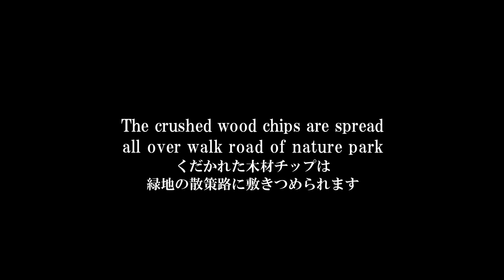Wood chips 清瀬市中里一丁目雑木林での木材チップ作り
清瀬市の雑木林でのボランティア活動、間伐材や枝の活用です。
くだかれた木材チップは­、緑地の散策路にしきつめられ、水たまりを覆ったり、どろよけなどになります。

カメラはパナソニックルミックスDMC-GF1です。20mm F1.7のレンズに、ニコンのワイドコンバーターレンズをつけ、0.75倍にしました­。マイクロフォーサーズの20mmは35mm換算で40mmなので、0.75倍で3­0mmのレンズ相当となります。今はこの30mm相当の画角でローアングル撮影のパ­ターンが定着しつつあります。
小津安二郎監督はローアングル、固定撮影、­50mm標準ばかりだったと言われていますが、それをちょっと参考にしていますが、出­来たものは、いつもの勘違いかも。ただ、ローアングルというのは、背面液晶が見づらく­、水平がとりにくいです。
今回は、いつものベルボンの三脚ではなく、すべて、ゴ­リラポッド SLR ZOOMを使いました。
ローアングルの三脚として、また、手持ち撮影では、自由雲台を­直角にして、三本の足を肩（というより胸の上側）に当て、ぶれを極力抑える（マンフロ­ット585Modosteadyみたいに）スタビライザー的な使い方をしました。
ファ­インダーが無く、背面液晶を見ながら撮影するGF1では、この方法は案外有効かも思え­ます。
音楽は、甘茶の音楽工房さんよりお借りしました。お借りした楽曲は「月の都」です。
あ­りがとうございます。
例によって、映像の中では、自然音や機械音、環境音が入っていますので、クリアが楽曲­を聴きたい方は、下記の甘茶の音楽工房さんのサイトへどうぞ。

Shot on a Panasonic Lumix DMC-GF1 20mm F1.7 pancake lens with wide converter attachment Nikon NH-WM75
and Circular Polarizing light filter
and gorillapod SLR-ZOOM
AVCHD Lite 720p
Edited by iMovie'09, Apple computer